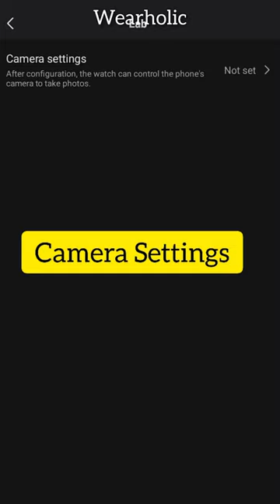Enable Amazfit T Rex 2 Camera Control 📷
Amazfit T-Rex 2 comes with camera control feature that allows you to take pictures using Amazfit T-Rex. Watch this Youtube short to know how to enable Amazfit T-Rex 2 camera control.

Trex 2

Check out Amazfit T-Rex 2 on Amazon.ca: N/A
Check out Amazfit T-Rex 2 on Amazon.co.uk: N/A